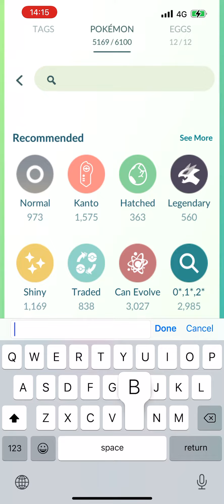Best Buddy #283 - Hundo Meditite